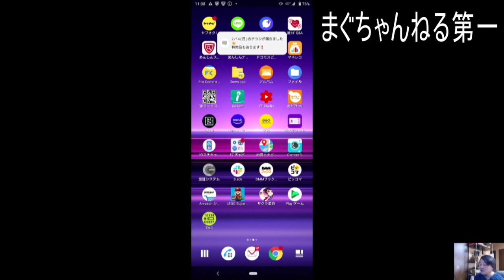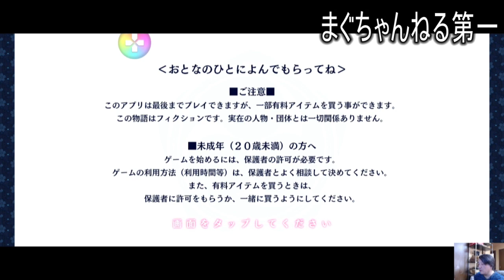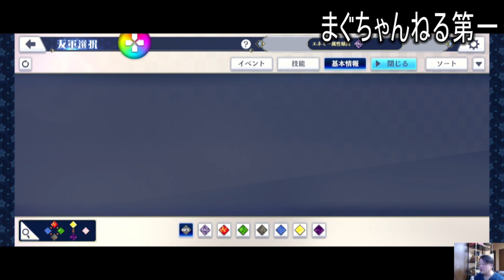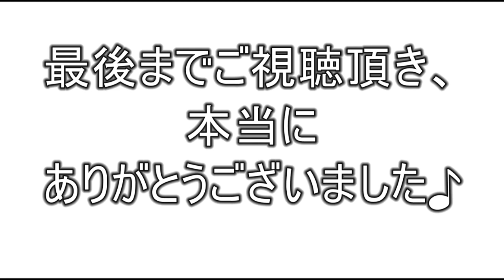サクラ革命 フレンドの皆さんの友軍部隊編成をご紹介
本日は、『サクラ革命　フレンドの皆さんの友軍部隊編成をご紹介』
と題しました動画をお送り致します。

まず始めに、私とフレンド登録をして下さり誠にありがとうございます♪
開始が遅く出遅れていました私にとって、
皆さんが育てられた強力な乙女たちは最高に心強いまさに「友軍」です！
ハッキリ言って、皆さんの御力をお借りせねば到底ここまで進められる事など無理だったと思います。

そこで今回は普段からの御礼を込めまして、皆さんが大切に育てられた自慢の乙女たち、
そして友軍部隊をご紹介させて頂きたいと思いました。
キャラクターについては本体のパラメータ、どんな個性を上げておられるのか？
そもそも部隊編成はどんな感じなのか？
護符はどういったものを利用されているのか？
拝見させて頂き、非常に勉強になりました～！
それに、見ていて普通に楽しい♪（^▽^）ﾉ
しかし皆さん、本当に育成が進んでおられて羨ましい限り！
私もより一層頑張らねばならないと、決意を新たにしております！

なお、皆さんのIDはこの場ではご紹介するのは控えております。
以前由紀乃さくらさんから教えて頂きました情報で、
IDをネットで公開するのは危険な側面もあるから、用心した方が良いというものがありました。
サクラ革命の運営元であるディライトワークスの他のゲーム、確かFGOだったか何だかは覚えておりませんが、

この手のご紹介動画は今回で終わりではなく今後もどんどんやって行きたいと思いますので、フレンド登録をどうぞよろしくお願い致しま～す。

それでは『サクラ革命　フレンドの皆さんの友軍部隊編成をご紹介』

✅SNS（Twitter）
【まぐちゃんねる第一形態】

✅サクラ革命 スタッフ
・原作／セガ
・シリーズ原作／広井王子
・脚本／松崎史也
・シナリオ／山根直樹、糸魚川鋼二、亀田真二郎、上城友幸
・開発総指揮／里見治紀、庄司顕仁
・制作／セガ、ディライトワークス

✅サクラ革命 声の出演
■帝国華撃団
・大石義孝／西山宏太朗
・大石由良／高橋雛子
・咲良しの／岸本萌佳
・青島ふうか／松浦愛弓
・神子浜あせび／夏吉ゆうこ
■大帝國華撃団B.L.A.C.K.
・統星プラナ／Lynn
・夷守メイサ／小清水亜美
・最明クルミ／東山奈央
・夜門コハク／？？？
・一目ミヤビ／川澄綾子
・石匠クレア／大平あひる
・風雪マジュ／綾乃あゆみ
・気分テンカ／吉武千颯
・暁アリス／？？？
・澪標ミラノ／？？？
・石籠セイラ／？？？
・鵲裳シヅキ／立花理香
■帝国政府
・吉良時実／森川智之
・マモン／大塚明夫
・ベリアル／斉藤壮馬
・バイリン／福山潤
・サマエル／木村良平
・ベルフェゴール／茶風林
・ルシファー／山路和弘
■その他
・咲良なでしこ／田中理恵
・青島きりん／土井美加
・時田松林／津田健次郎
・江田島かしえ／？？？
・丸さん／祐仙勇
・大隅まみや／神戸光歩
・九重めい／元吉有希子
・玉野アンジェリカ／遠藤璃菜
・高千穂ゆう／髙橋ミナミ
・不知火りん／藍原ことみ
・伊万里くすの／咲々木瞳
・天神ひめか／三澤紗千香
・宮園いろは／関口理咲
・砂原ありの／小峯愛未
・鷲羽もえみ／珠宮夕貴
・猿沖なお／三瓶由布子
・長門なつみ／佐久間友理
・墨之宮はつか／社本悠
・犬飼まと／富田美憂
・鳥部きょうこ／稗田寧々
・観音寺のあ／森下由樹子
・佐那すだち／八巻アンナ
・道後みつ／新津実稀奈
・四万十ゆすら／小野華永子
・霧ヶ峰あお／菅野真衣
・大井川りほ／河野ひより
・土方べにし／上田麗奈
・淡路のぎく／盛合理夢
・比叡しゃな／中井美琴
・那智みうめ／久野美咲
・水無瀬くりん／中村カンナ
・生駒やえ／小泉萌香
・立山うちか／春野杏
・最上むつは／高橋花林
・八森ふき／茜屋日海夏
・十字街まな／南早紀
・高崎つつじ／山口愛
・八汐しろ／高尾奏音
・星原そうか／花守ゆみり
・美瑛ななこ／鈴木みのり
・能島ゆめ／西田望見
・仙頭しゅうこ／松田颯水
・豊玉こがね／渕上舞
・秋吉しずる／山下七海

✅主題歌
・『SAKURA HIKARU Revolution』
作詞／畑亜貴
作曲／田中公平
編曲／東大路憲太
歌唱／咲良しの、青島ふうか、神子浜あせび

『Wonderful Future』
作詞／畑亜貴
作曲／田中公平
編曲／中村博
歌唱／統星プラナ、夷守メイサ、最明クルミ